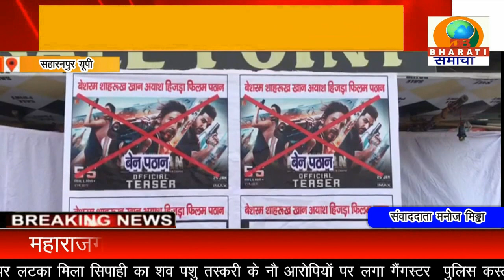BULLETIN/DB BHARATI SAMACHAR -22-12-22